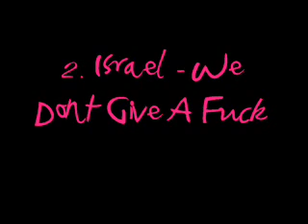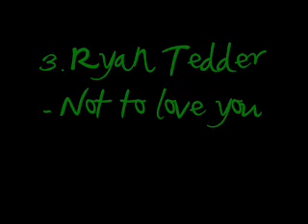Hot RnB 2010